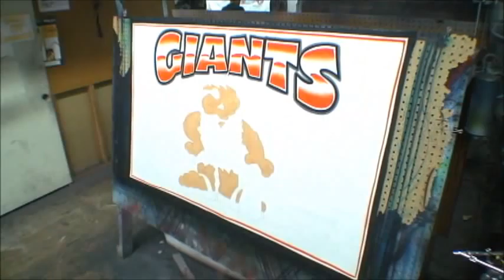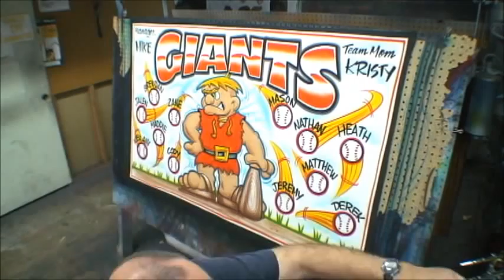#9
airbrush,airbrush banner, airbrush art, team banner, baseball banner,fasteambanners, giants banner